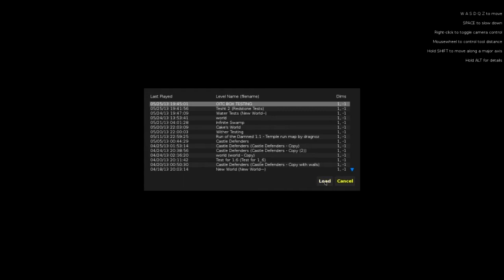Minecraft Game In a Box! - One In The Chamber!